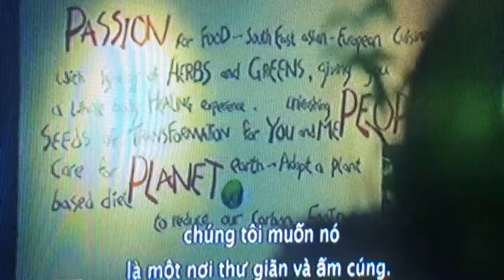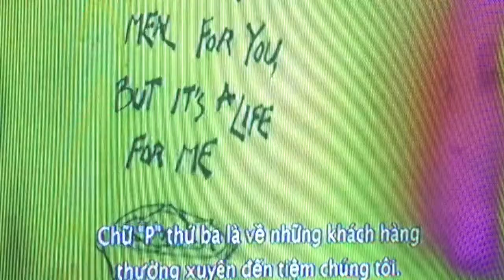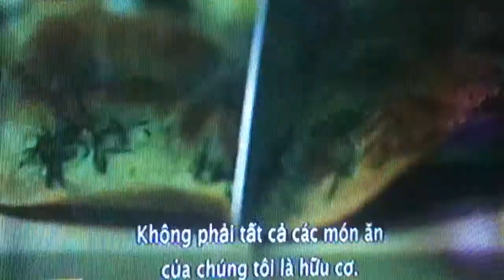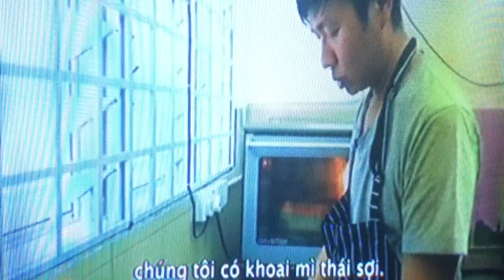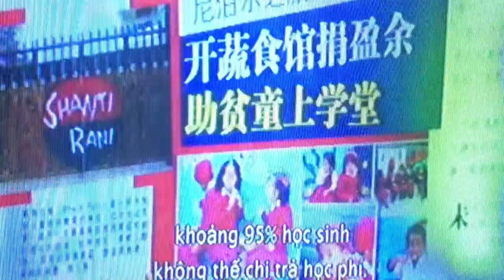Honest Food kitchen -Căn bếp dinh dưỡng 🥕🍽🥄